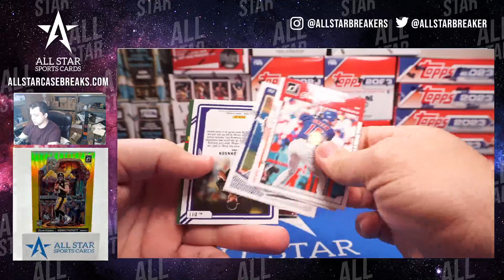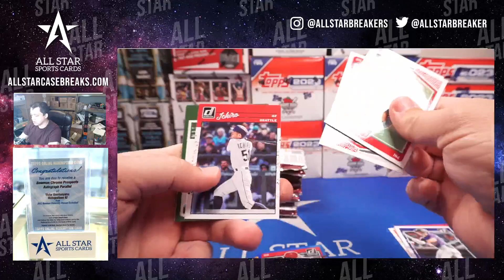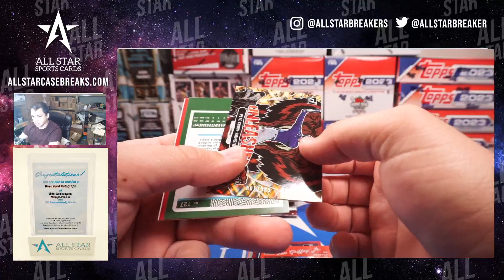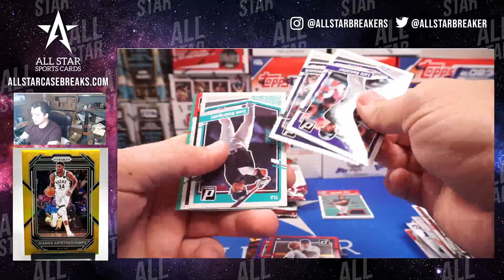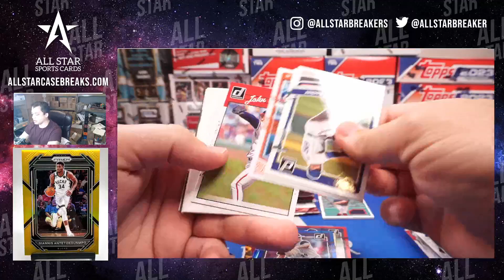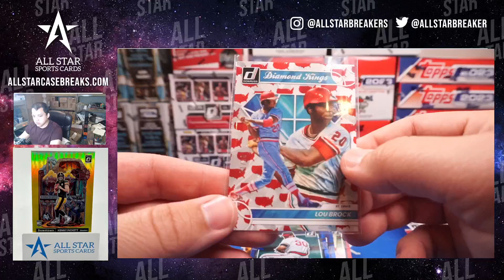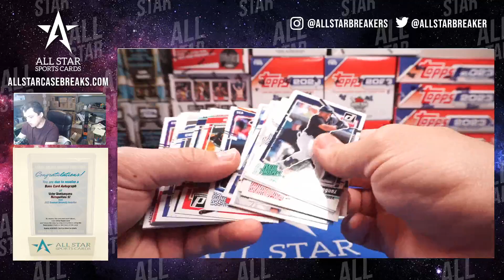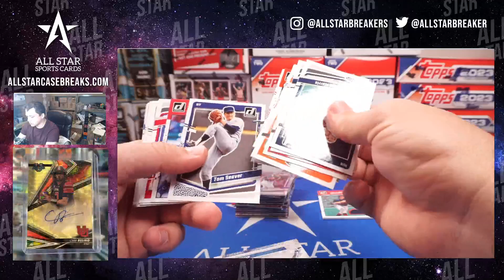Todd donruss 2023